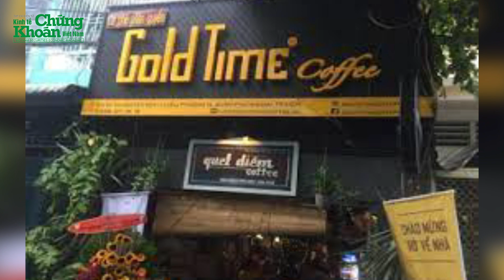Chủ tịch Goldtime chiếm đoạt 320 tỷ đồng từ đa cấp bằng cách nào ?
Với thủ đoạn huy động vốn trái phép dưới hình thức đa cấp, Nguyễn Khắc Đồi, Chủ tịch HĐQT kiêm Tổng Giám đốc Công ty Gold Time, và 7 đồng phạm bị cáo buộc chiếm đoạt 329 tỷ của nhà đầu tư qua sàn giao dịch.